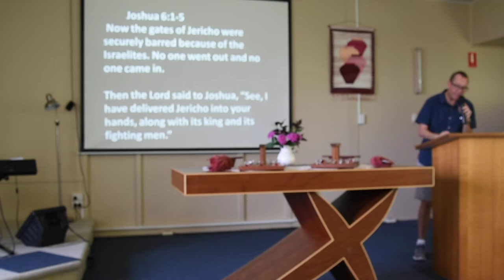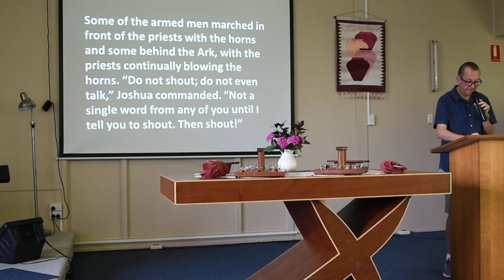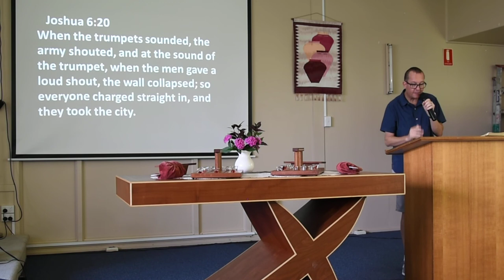Message 11th November 2018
Message delivered by Michael